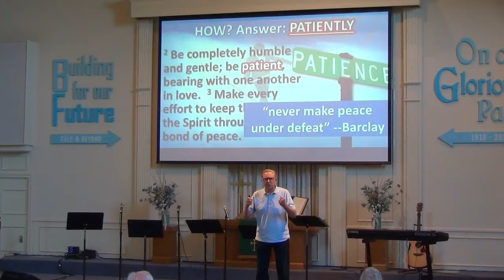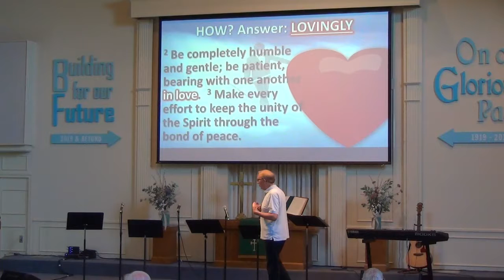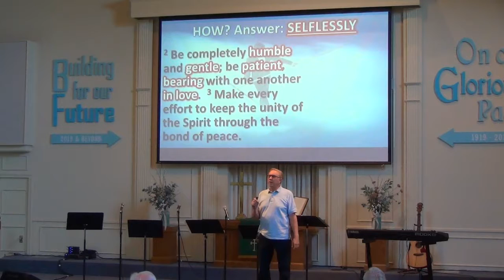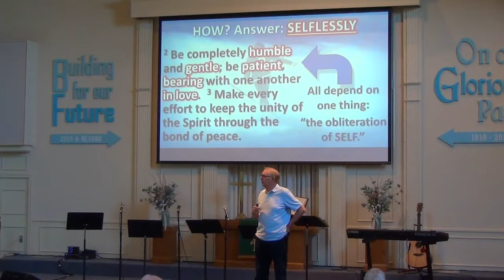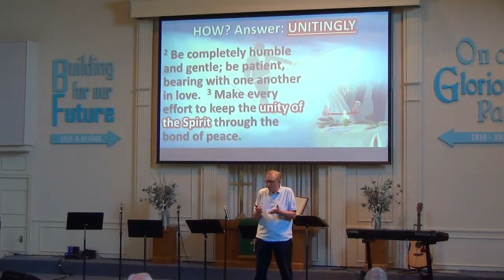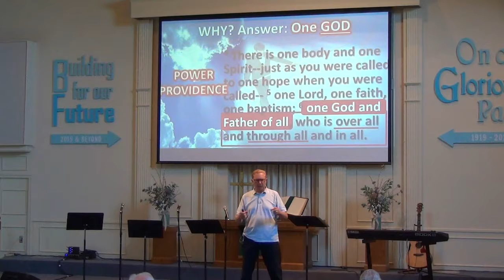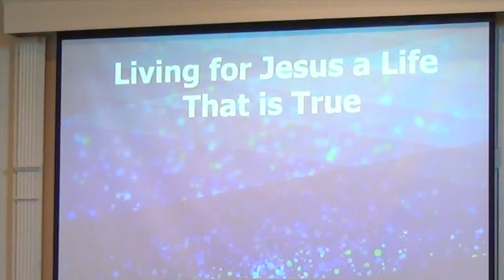'Balancing The Christian Life', Dr Dennis Henderson on 6 30 19